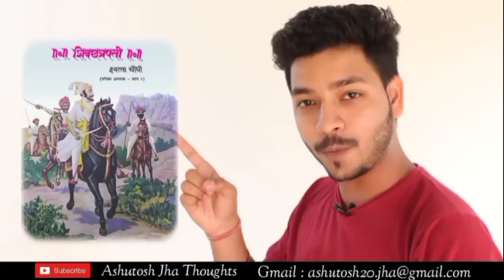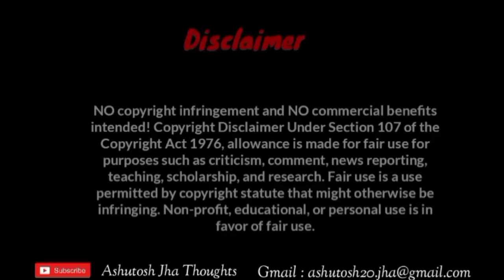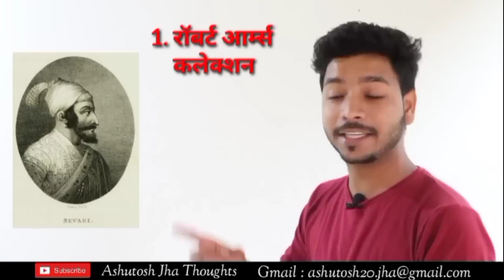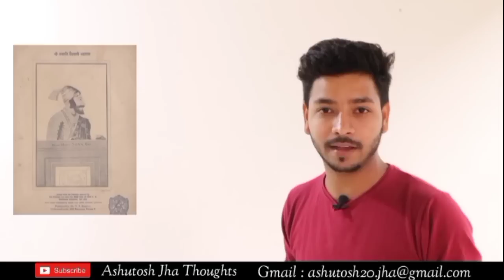छत्रपति शिवाजी महाराज कैसे दिखते थे || Chatrapati Shivaji Maharaj Real Photos With History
via GOOGLE PAY / PHONE PAY / PAYTM :  ashutosh307.jha-1@okhdfcbank

Payment Ac Details
Name : Ashutosh S.Jha
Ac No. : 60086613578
IFSC Code :  MAHB0001888

This video has no negetive impact on the original works
-  I only Used bites and pieces  of videos to get the point across where necessary

We make these videos with the intention of educating others in a motivational / inspirational form.  Our understanding is that it is in correlation to fair right use, however given that it is open to interpretation, if any owner's of the content clips would like us to remove the video ,we have no problem with that and will do so as soon as possible , Please message us on YouTube  if you have any concerns.
- they are informative in a positive sense, we

We take clips from various sources to help create an atmospheric feeling that will help people in hard situation in there life.
We also do not wish to use the heart of any piece of work that would perhaps decrease the market value of the orignal content, if any thing we hope to promote the content so that people can reach out and subsequently increase the market value. Lastly these videos are to educate people in an entertaining fashion. Given these are very short videos , the short part we use within them act as a catalyst to further ending..!

My SET UP TOOLS
1. CANON 200D MARK ii
2. MY MIC SYSTEMS
3. MY TRIPOD
4. MY LAPTOP
5. MY PHONE